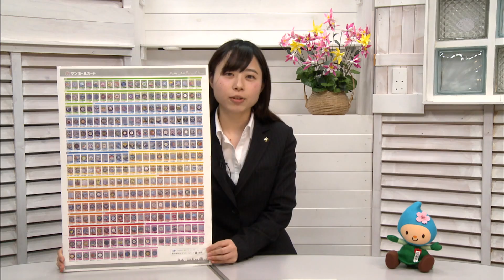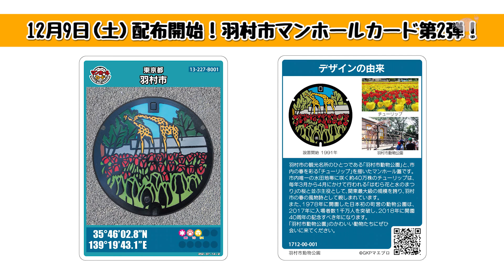東京都羽村市がマンホールカード第２弾を配布開始！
全国各地の名所や名産などがデザインされた特徴的なマンホール蓋をカードにしたマンホールカードをご存知ですか？
羽村市では昨年に続き、第2弾となるマンホールカードを2017年12月9日（土）から配布開始します！

※この番組は、平成29年11月30日から12月6日まで、CATV多摩ケーブルネットワーク「テレビはむら NO.1261」の中で放送されたものです。「テレビはむら」は東京都羽村市が制作している広報番組です。番組内の情報は放送当時のものです。